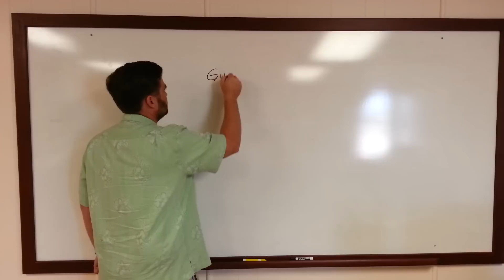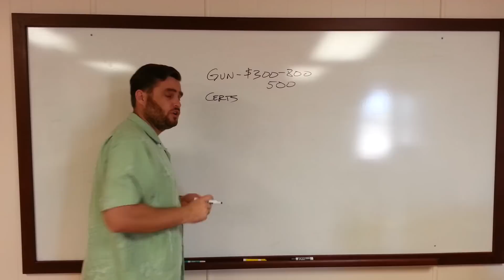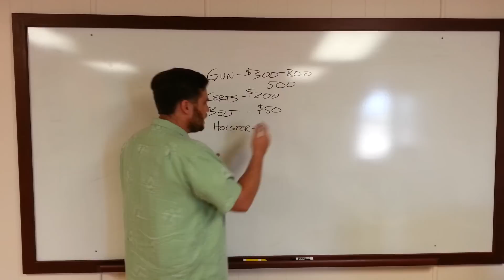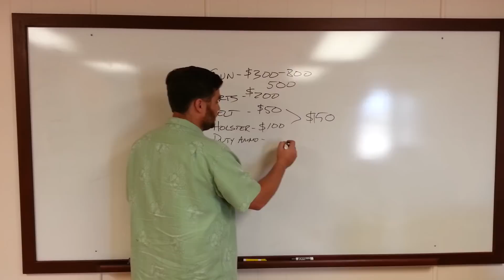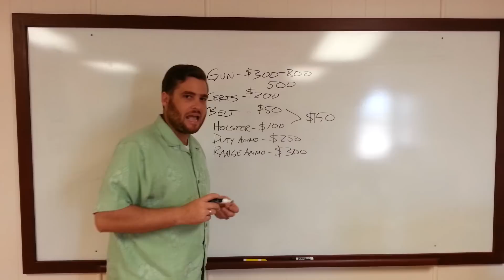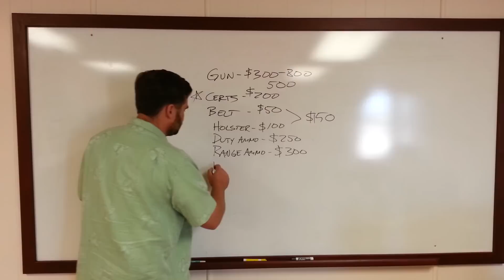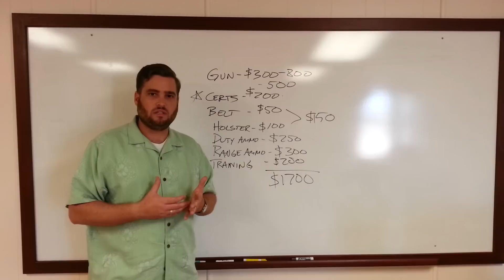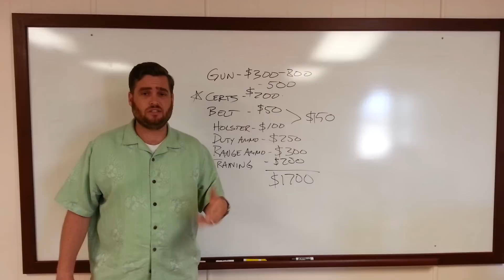The True Cost of CCW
John discusses the costs of getting into carrying a concealed firearm.